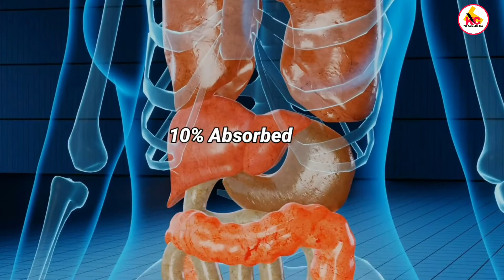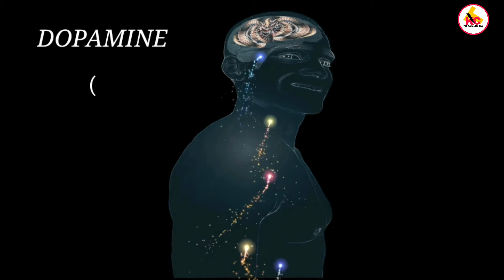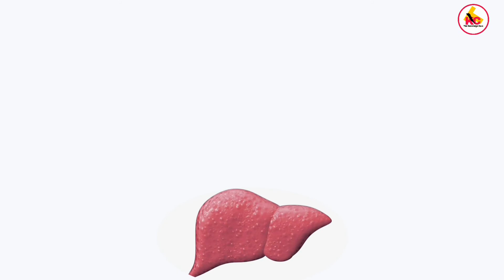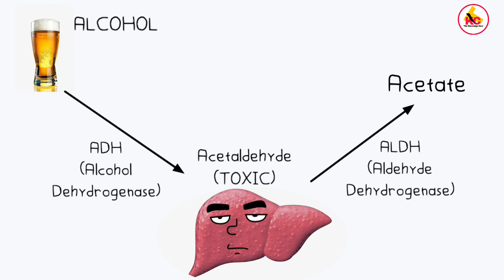दारू से नशा क्यों होता है? | Why do we get drunk? | शराब का शरीर पर असर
Why do we get drunk?
What actually happen when you get drunk?
How does alcohol get you drunk?
Why we love to get drunk?
Why alcohol cause memory loss?
What is alcohol intoxication?